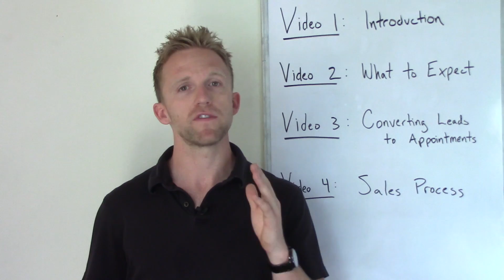Painter Choice Free Training - Introduction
The first video out of 4 videos to train you how to be effective utilizing lead services.

We review the 3 most common mistakes people make with lead services (and all marketing!), specifically in the painting business.